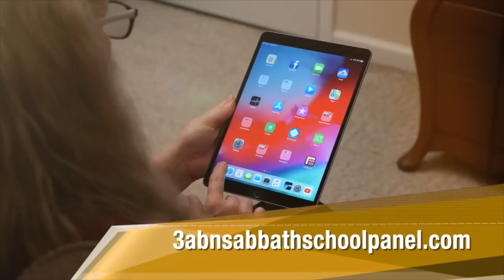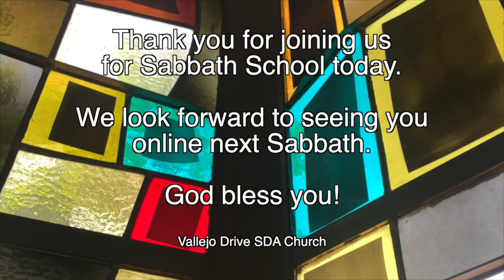Vallejo Drive SDA Church | Adult Sabbath School | 3ABN Panel | 4.8.23 | "A Moment Of Destiny"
"A Moment Of Destiny"

GraceUnconditional.com/Online-Sabbath-School